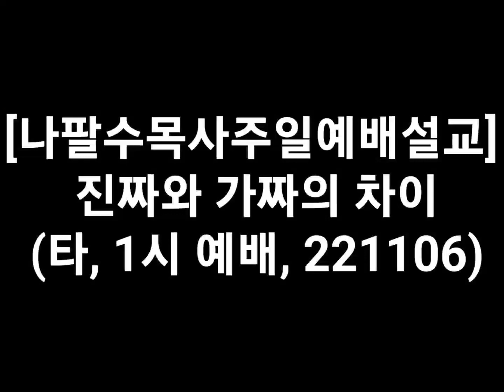■■■■나팔수목사주일예배설교 - 진짜와 가짜의 차이(타, 221106)